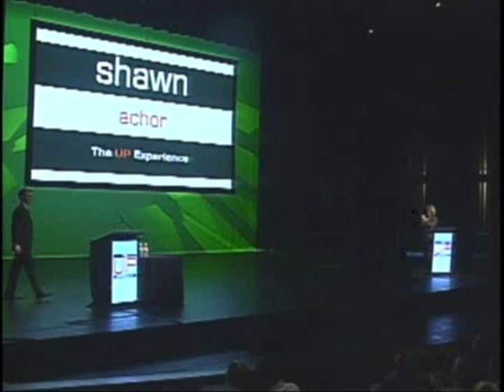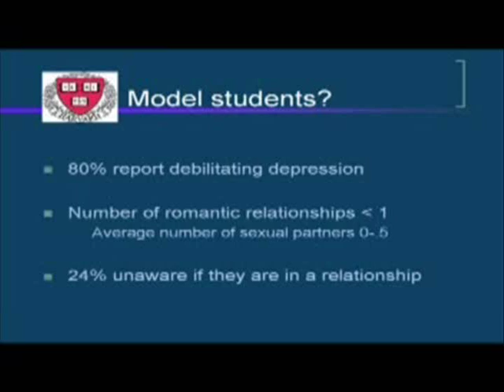Shawn Achor, Part 1: The Science of Happiness and Potential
Shawn Achor from Harvard University speaks on "Positive Pscyhology: The Science of Happiness and Potential." Shawn Achor describes the approach of positive psychology, the research behind how people can change, and the dramatic effects of positive psychology upon productivity, health, relationships, creativity, and success rates. He is the CEO of Aspirant, LLC, a positive psychology consulting firm in Cambridge, MA This event was the first annual UP Experience in Texas February 2008